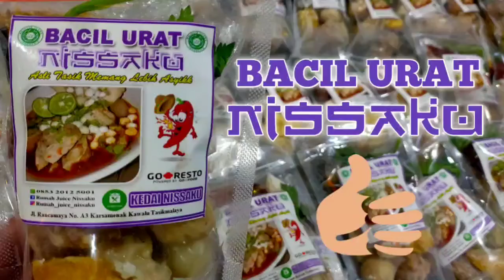BACIL URAT NISSAKU ASLI TASIKMALAYA 👍